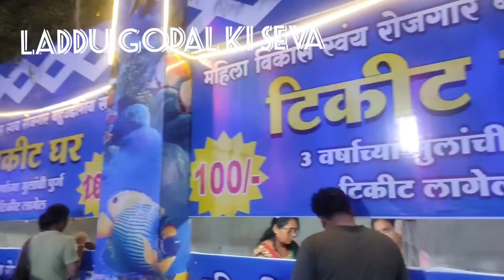Nagpur Reshimbagh ka Mela 2023|फिश टर्नर अंडर वॉटर|Nagpur Mega Trade Fair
Sonali Dhawale@laddugopalkiseva819